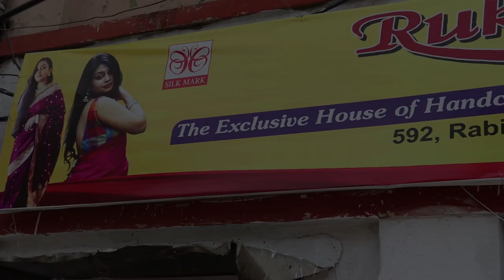Rukmini Boutique || Epi-38 || Tasar batik special episode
1 Pink with multi color batik 6500/-
2 Green hand batik 6500/-
3 skyblue batik 6500/-
4 Deep chocolate Batik 6500/-
5 Peach with uncommon color batik & block 6500/-
6 Navy blue floral & leaf batik 6500/-
7 Aqua green floral designed batik 6500/-
8 Brown with mustard color floral 6500/-
9 Sky blue with multicolor floral 6500/-
10 Brown with green combination batik 6500/-
11 Chocolate with pink & sky blue combination batik 6500/-
 12 Deep brown with sky blue batik 6500/-
13 Pista green batik 6500/-
14 Batik with block 6500/-
15 Folk  design block  6500/-

Rukmini Boutique.
Designer - Alpana Ghosh.
592,Rsbindra Sarani.Bagbazar. pin.700003.